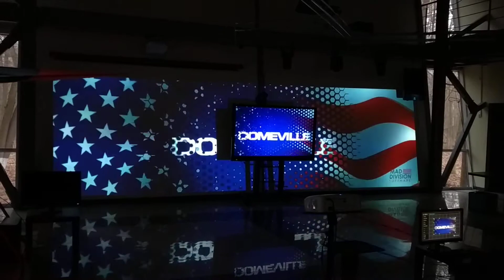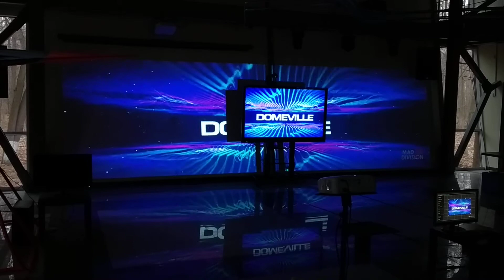Утренний маппинг в офисе